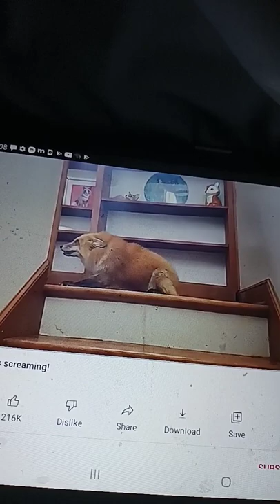female foxes screaming and fighting